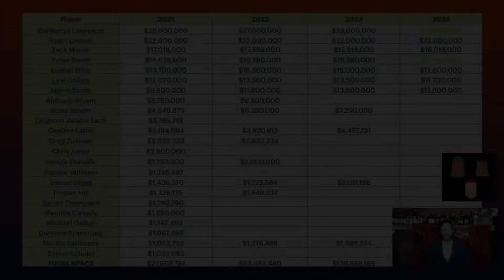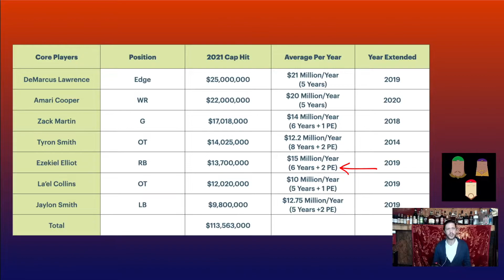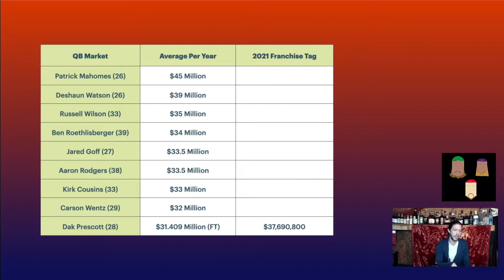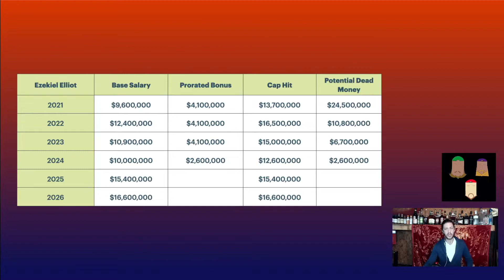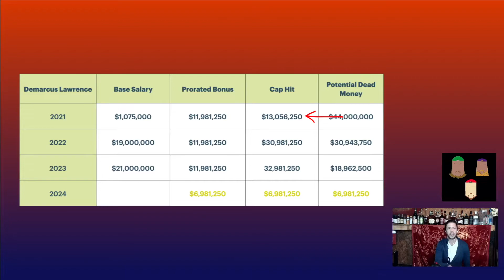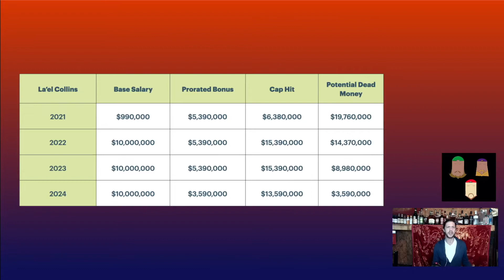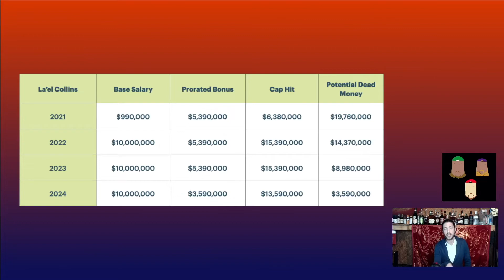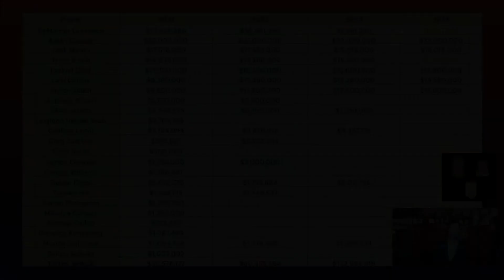The Dak Prescott Situation | Dallas Cowboys Salary Cap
Max covers the Dallas Cowboys Salary Cap, and specifically all of the Dal Prescott implications! Should they tag him? Extend him? Should they even consider trading him? Max breaks it down!

Max: @MaximusDrinks

Seth: @TheMainEvnt

Jeff: @_JHudzon_

Khalid: @Khalid_Khowaja

Big thanks to Johnny V for our theme music!

Find The Pan-Am Football Show on Apple Podcasts, Stitcher, Spotify, Amazon Music, Google Podcasts, and of course right here on YouTube!